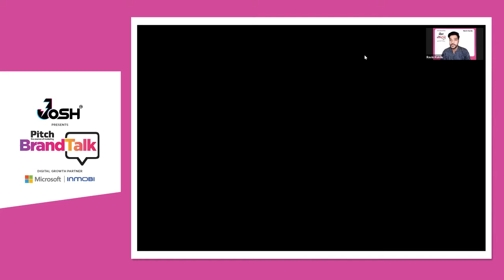Pitch BrandTalk Conference: Building A Distinct Brand In A Cluttered Digital Ecosystem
How do brands ensure that they are breaking free from the noise to be a distinct entity in the eyes of consumers? What are the key pointers to be kept in mind as a brand starting from scratch to be able to stand out in the clutter? What is the role of an on-ground presence and omni-channel for digital-first brands in firming foot in the market? How can data driven personalisation improve consumer experience? These are some of the points of discussion at the Pitch BrandTalk Conference 2021 as an eclectic panel spoke on the topic, ‘Building A Distinct Brand In A Cluttered Digital Ecosystem.’

The esteemed panel included:
Ashish Lingamneni, Head of Brand, Swiggy
Mani Rangarajan, Group COO, Housing.com, Makaan.com and Proptiger.com
Sai Narayan, Chief Marketing Officer, Paisabazaar.com
Siddharth Dabhade, Managing Director - India & SAARC, MiQ
Session Chair: Esha Nagar, MD, Nepa India